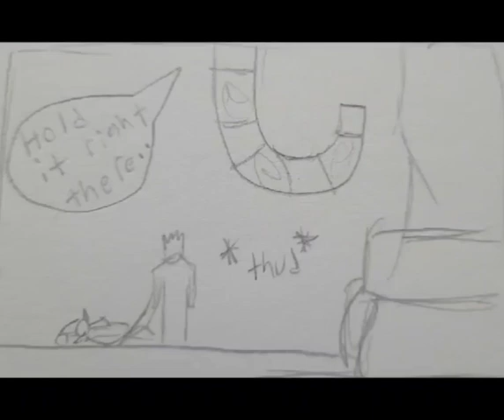Santa encounters Jack Frost [North pole] (Japanese ver.)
North pole is a little fan manga thingy I wanted to do for Christmas, if you wanna see the fight let me know!